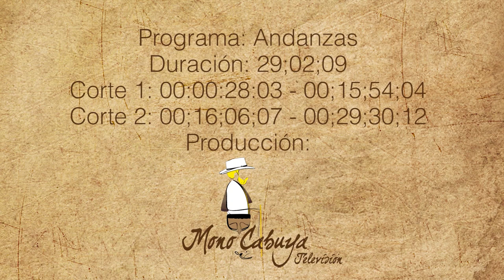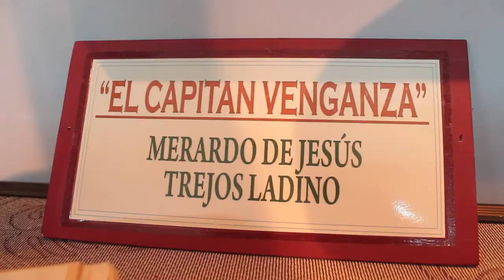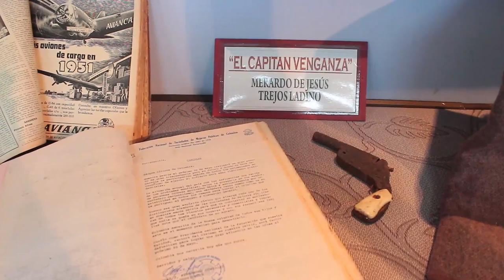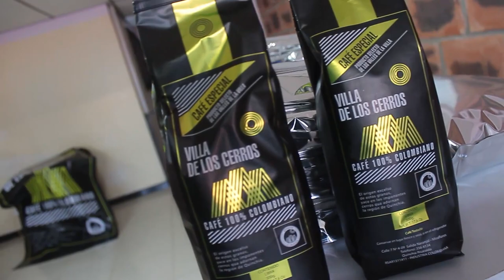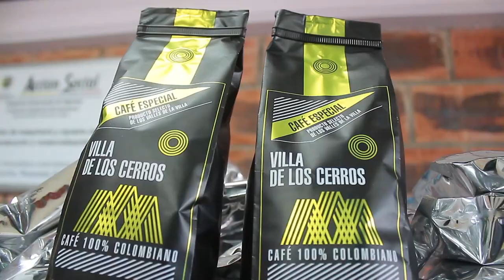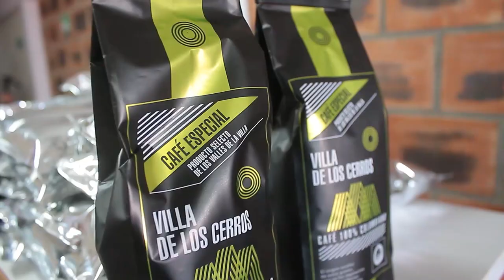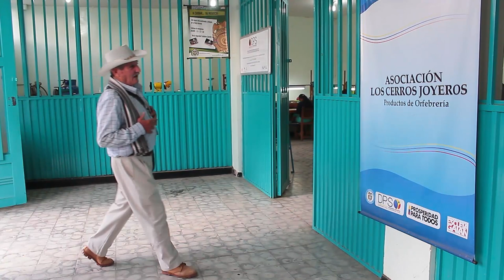Andanzas Quinchia 1HD 2015